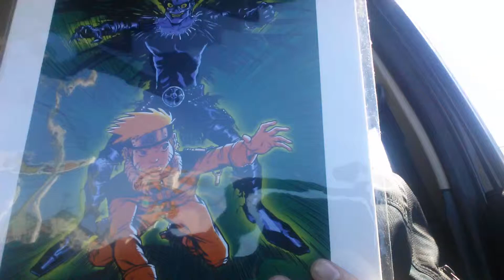Koku Manga Con Vlog #22